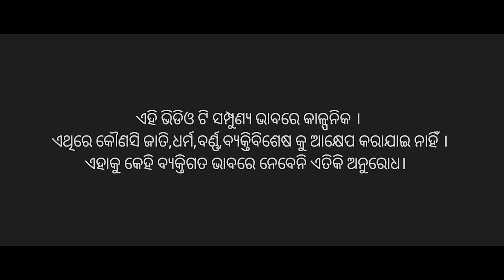ଲୁହର ପାର୍ବଣ 2 | Luha Ra Parbana 2 | Odia Short Film | Yasoda | Vicky | Nibedan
▶Sradha Sai Creative Presents
▶ Luha Ra Parbana 2 (Odia Short Film)
▶Starring : Yasoda, Vicky, Dev & Pupun
▶Part : 1 Starring : Tilochon Khuntia, Tapu, Pravakar, Ashu & Promod
▶Dialogue : Manoranjan Raul
▶Dop : Ajaya Sahu
▶Edit & DI : Biswajit Parida
▶Mekup & Hairstyle : Itishree
▶Costume : Dilip Bhai
▶Production Head : Dev
▶Asst Director : Saroj
▶ Production Boy : Dipak
▶ Poster Digein : Karan
▶Story Screenplay & Direction : Nibedan
▶Producer : Sradha Sai Creative
▶Special Thanks : Santosh Swain & Sradha Sai Creative All Team Members

It's a Sradha Sai Creative Presentation